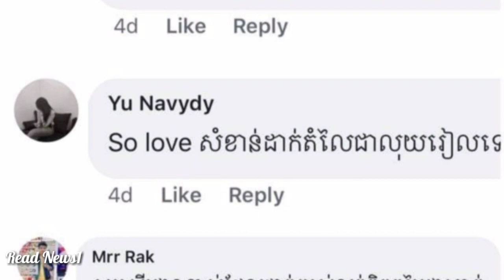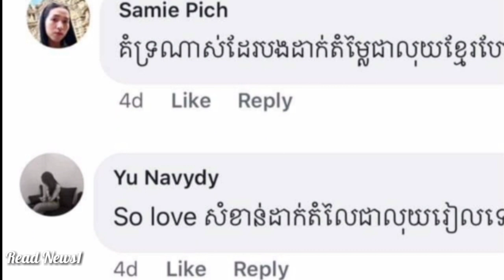Wow! ខួបកំណើតកូនស្រីរបស់ ភិន សុដាលីស មានការតុបតែងខ្លួនប្លែកដូចតុក្តាគួរឪ្យចាប់អារម្មណ៍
- Wow! ខួបកំណើតកូនស្រីរបស់ ភិន សុដាលីស មានការតុបតែងខ្លួនប្លែកគួរឪ្យចាប់អារម្មណ៍
- កំពូលតារាចម្រៀងប្រុសលោក ខេមរៈ សិរីមន្ត ត្រូវបានមហាជនសរសើយ៉ាងជាងខ្លាំង
*** សួស្តីពុកម៉ែបងប្អូនមិត្តភក្តិ និងប្រិយមិត្តទាំងអស់
សូមចុចSubscribe និងសញ្ញាកណ្តឹងដើម្បីទទួលបានវីដេអូថ្មីរៀងរាល់ថ្ងៃ។សូមអរគុណ! Thank all dear for watch, "Read News1" "khmer news" "ពត៌មានសិល្បៈ"